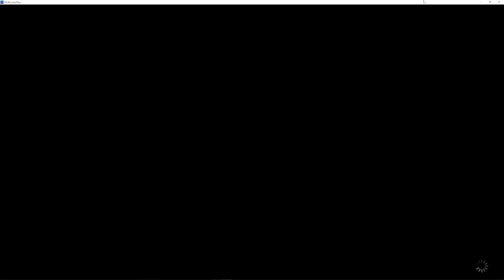Lets Play Skyrim AE #203 (Deutsch/German)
Kalt abserviert